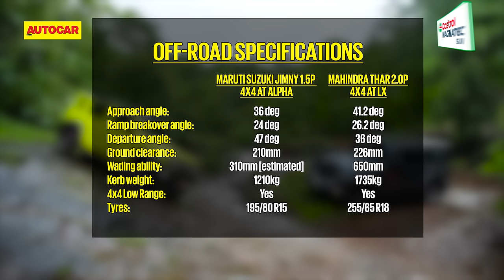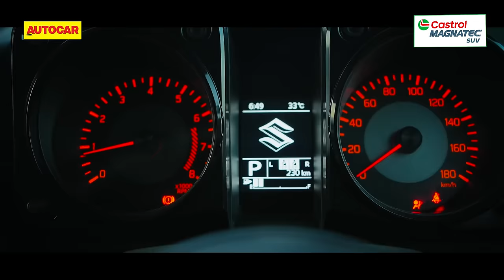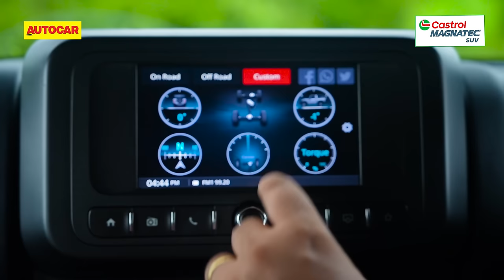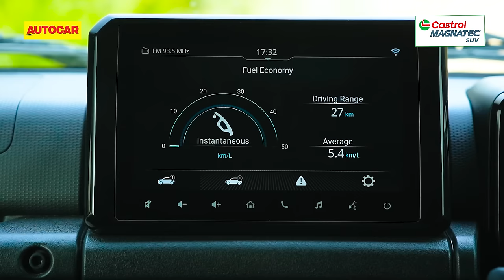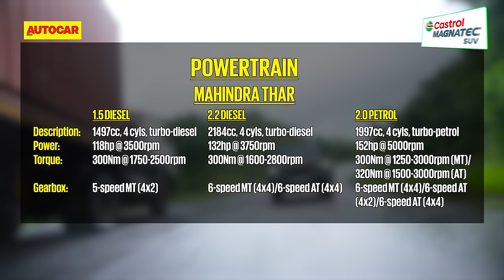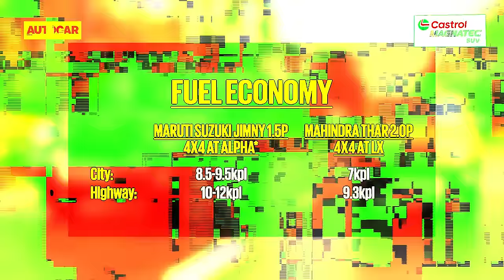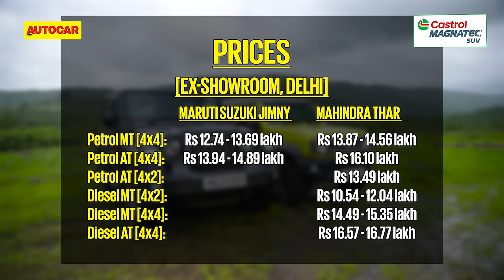Maruti Suzuki Jimny vs Mahindra Thar - Welcome to the jungle | Comparison | Autocar India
It's India's most popular off-roader versus the most anticipated new off-roader. It's time for Thar vs Jimny. Nikhil Bhatia spends quality time with the duo over a wet, wet week and unravels layers of their personalities.

Cameraperson: Sharad Vegada
Editor: Mohit Sharma

0:00 - Introduction
0:38 - Off-road data
1:32 - Obstacle 1
3:14 - Obstacle 2
5:11 - Obstacle 3
6:11 - Off-road overview
7:57 - Dimensions and design
8:48 - Jimny interior
9:57 - Thar interior
11:16 - Features
11:41 - Safety equipment
12:10 - Thar rear seat
13:02 - Jimny rear seat
13:54 - Luggage area
14:22 - Jimny ride and handling
15:48 - Thar ride and handling
17:19 - Braking
17:28 - Engine options
18:04 - Thar performance
19:17 - Jimny performance
21:04 - Fuel economy
21:28 - Price and variants
22:20 - Verdict